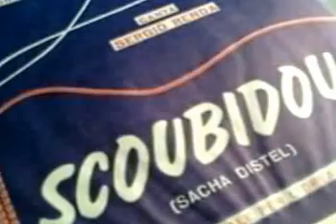SERGIO RENDA - Scoubidou (1959)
Cover del brano di Sacha Distel e Maurice Tézé, con testo italiano di Pinchi (Giuseppe Perotti, 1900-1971). Canta SERGIO RENDA (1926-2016). Orchestra Baracchi. 45rpm Messaggerie Musicali RD 36. Disco Bianco ("white flexi"), Edizione Speciale per la Oréal de Paris. Italy 1959.